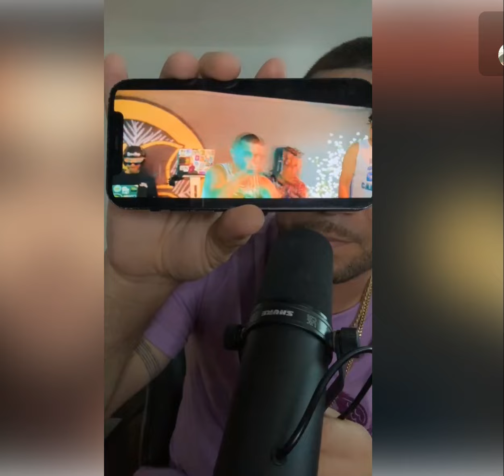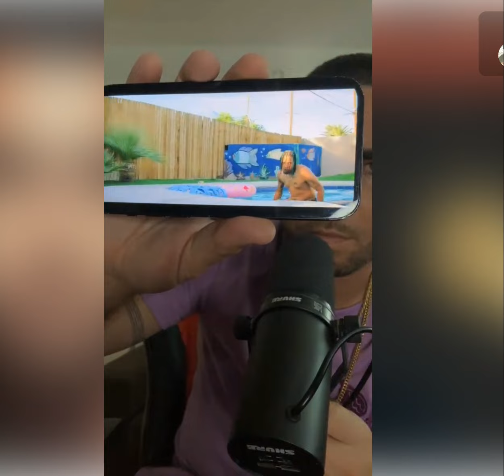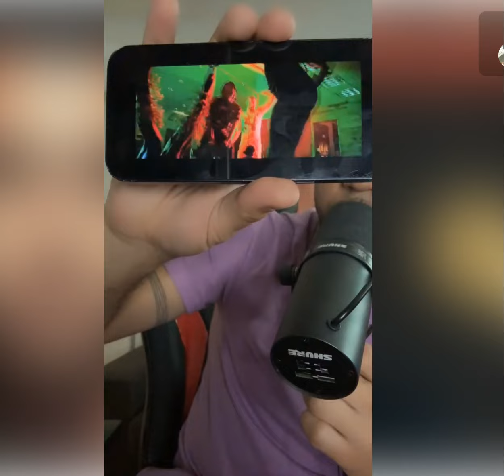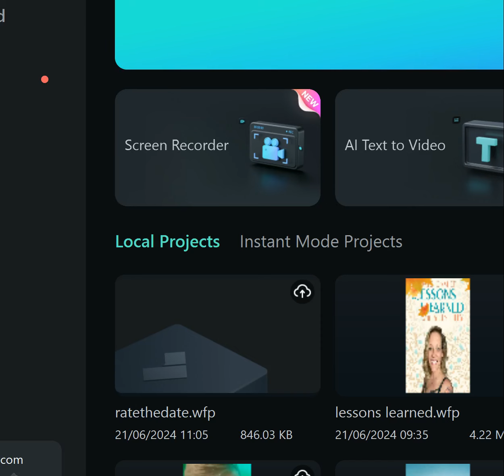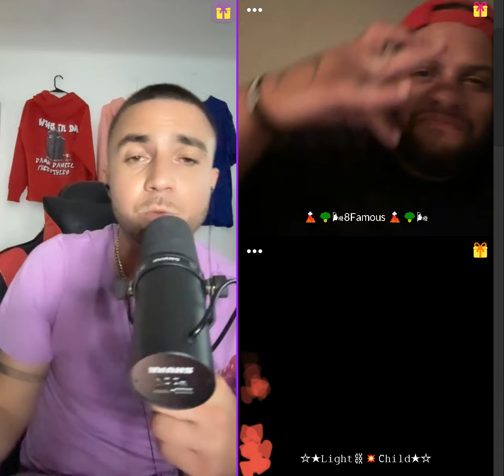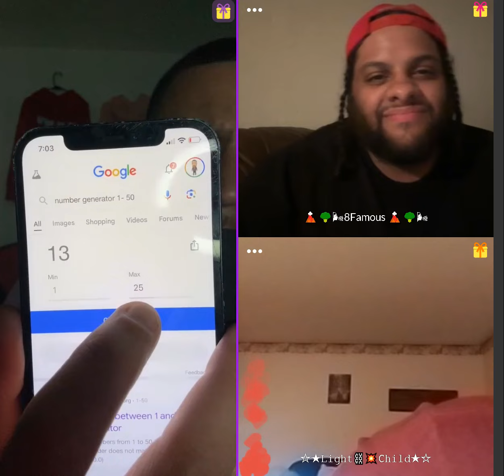6 21 2024 Daniels Top MCS